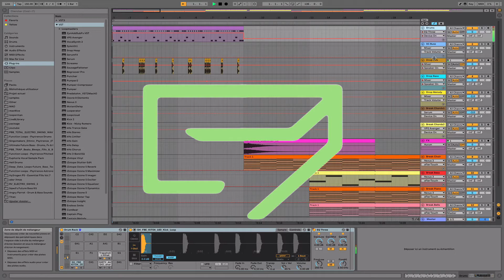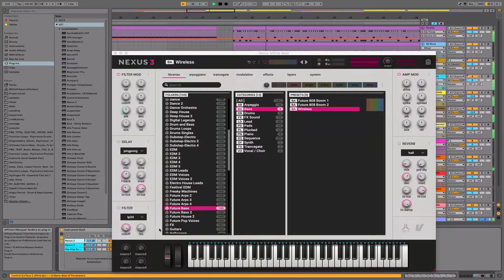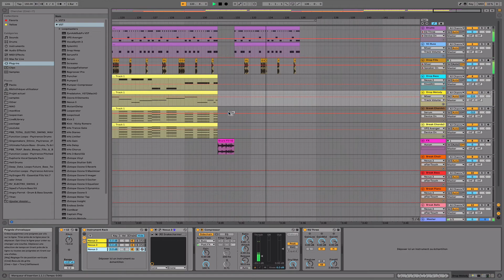DP - A Journey to the Core